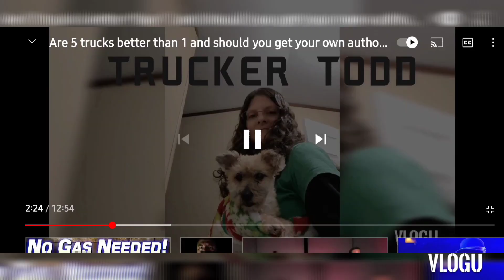Repair Update Part 2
I have received permission from the band to use this song in my videos. They have alot of great music, check them out. Here's the band's information:

The Brothers Roberson:

This is why I do this

Trucker_Todd_806